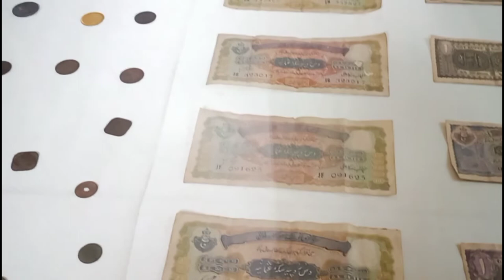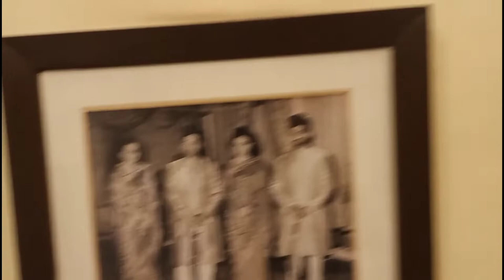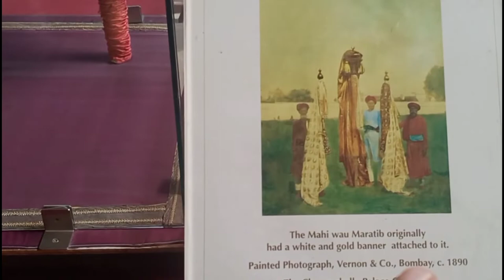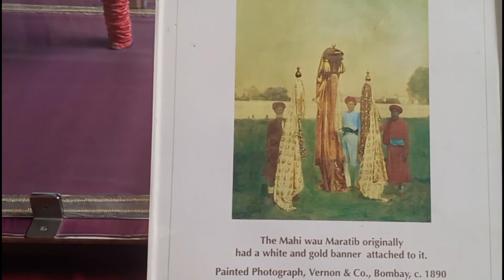House of Nizams - Chowmahalla palace | Hyderabad Zoo || Hyderabad Vlog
Assalamualaikum
how are you all , M to fully hot n cool😉

today m here with brand new vlog that is on Our Aan Baan Shaan Nizam's House and the Huge Zoo of Hyderabad

so lets take a break and enjoy my video 🤗

My video's 👇

Delhi Humayun's tomb vlog

New year in Burj khaleefa

Delhi chandni chouk

Baby born vlog

Delhi journey vlog -1

India's Longest river Vlog
Ropeway

Guwahati place to visit

Tenga pani waterfall

Buriganga river video

My birthday celebration part -1

My birthday celebration part-2

Akashi ganga waterfall part-1

Akashi ganga waterfall party

Daughter's Birthday party

Eid special Chicken Biryani

Imli ki khatti meeti chatni

Hijab tutorial

My bloopers/beti ne pehni

Hyderabad zoo park

My kids first ever flight

The iron lady of Pakistan

Party video

My story

Salam hai

Allah hafiz.